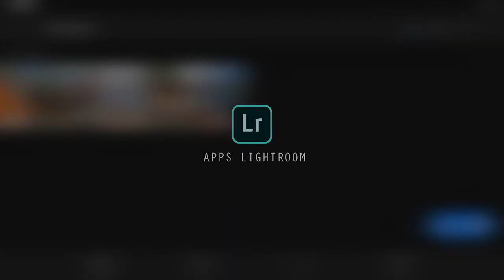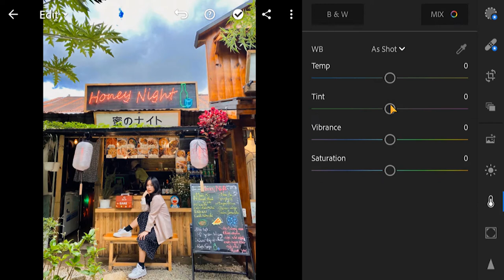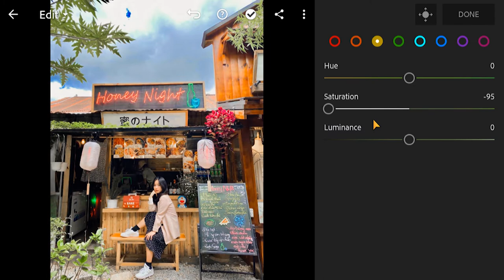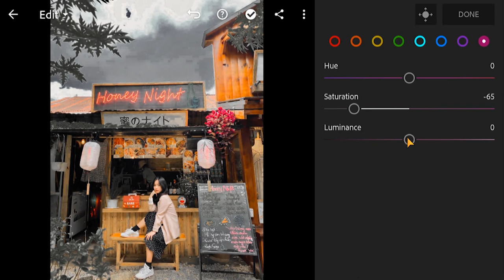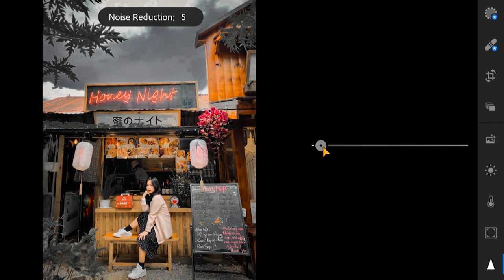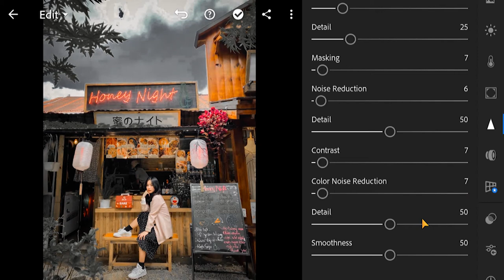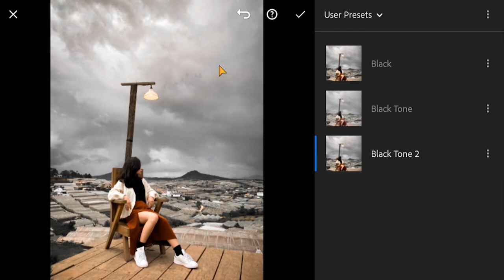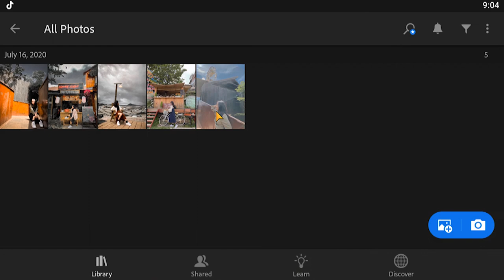Lightroom Mobile Preset​ | Lightroom new presets black tone | liahtroom Editing 2020